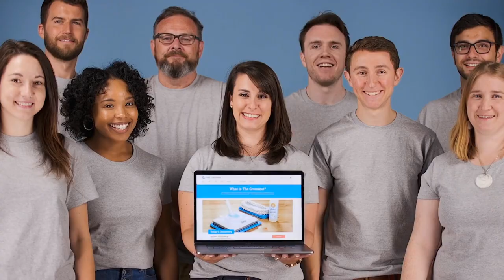What We Do | The Grommet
You have more choices than ever when it comes to what you buy, but quantity is not necessarily quality. At The Grommet, we do the hard work for you, seeking out small businesses and independent Makers to bring unique, innovative, amazing products to you—every day.